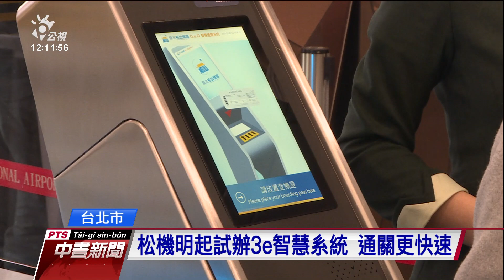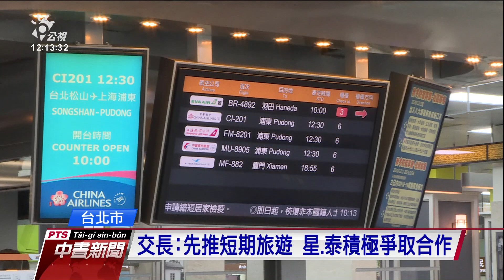松機明起試辦3e智慧系統 15秒就能順利通過｜20210323 公視中晝新聞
台帛泡泡即將開航，疫情之後的旅遊，應該要如何減少人與人的接觸，成了航空業的新挑戰。交通部推動全台機場智慧化，選定松山機場試辦首座3e智慧通關機場。旅客只要透過護照、登機證以及臉部辨識，就可以快速通過，減少人力時間也避免接觸。